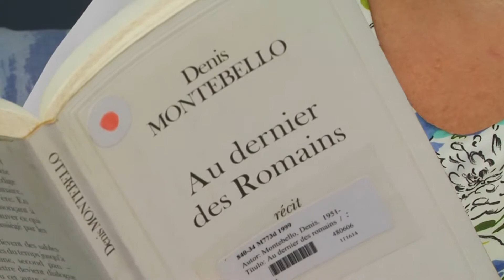UPF Idiomas - Francês